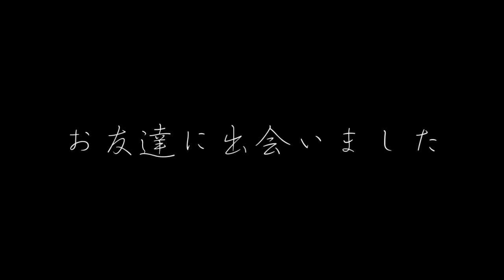柴犬 朝の散歩で「ランニングマン」ダンスを踊りまくる Shiba Inu: “Running Man” Dances in the Morning Walk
この日の朝は、3月とは思えないほど冷え込みました。
いつものように、「りつ」はお父さんと遅霜を踏み締めて散歩をしました。
しかし、この日の散歩はいつもとはかなり違っていました。
なんと、「りつ」がヒップホップの「ランニングマン」ダンスを連発したのです。
The morning of this day was so cold that I could not imagine March.
As usual, "Ritsu" walked with his dad, stepping on the late frost.
However, the walk on this day was quite different.
"Ritsu" fired a hip-hop "running man" dance.

また、高評価やコメントをいただければ励みになります。

↓「柴犬りつチャンネル」の動画再生リスト